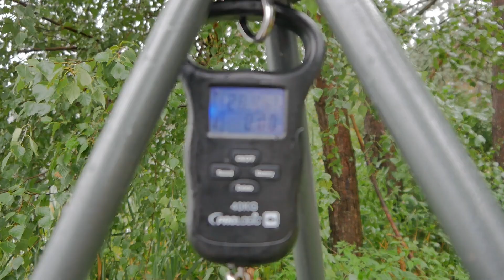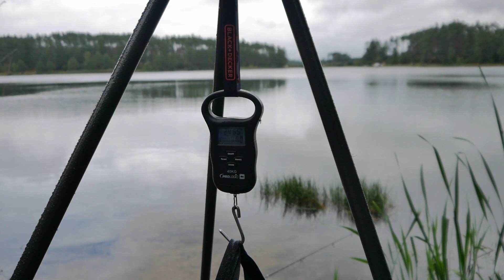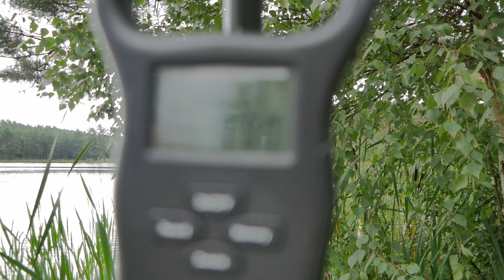Karpie z Krążna - 2x20+ !!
Mój pierwszy amatorski filmik, nagrany podczas wrześniowej zasiadki na łowisku Krążno.